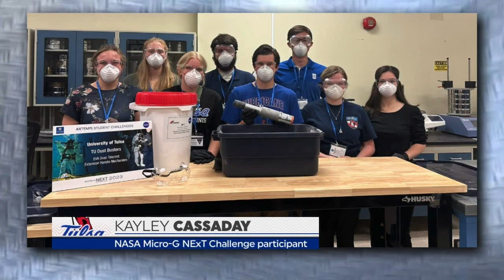VB | Kayley Cassaday ESPN+ Halftime Feature